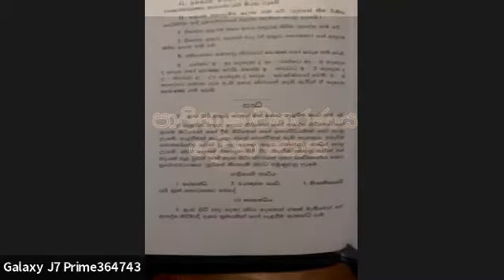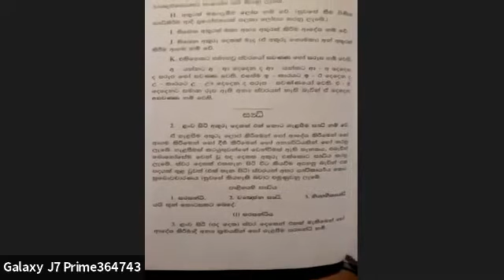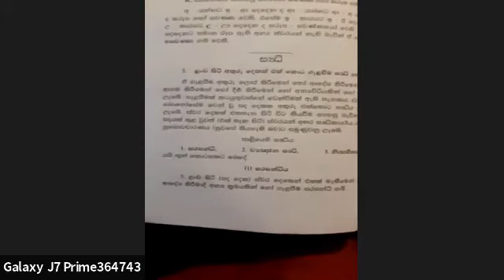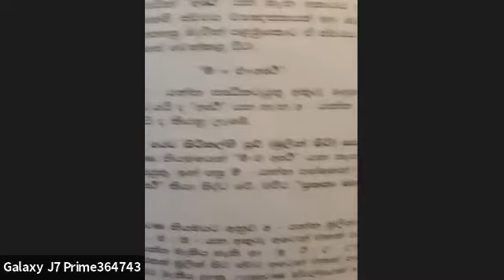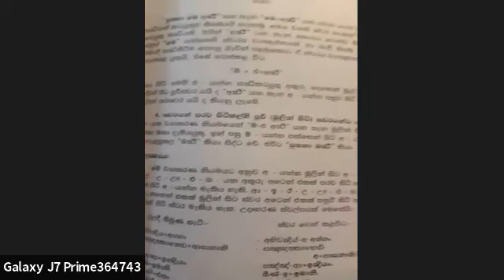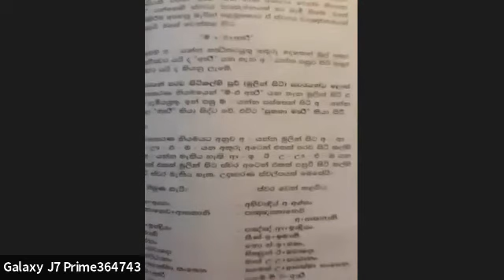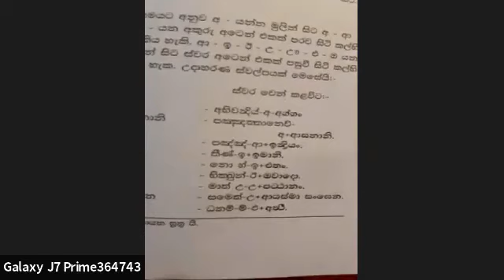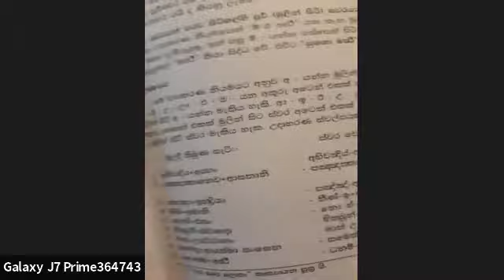1) පාලි භාෂාව - පූජ්‍ය තලාවේ සුමනරතන හිමි